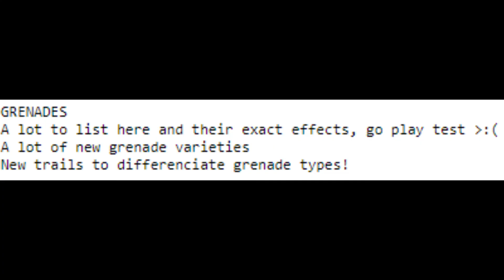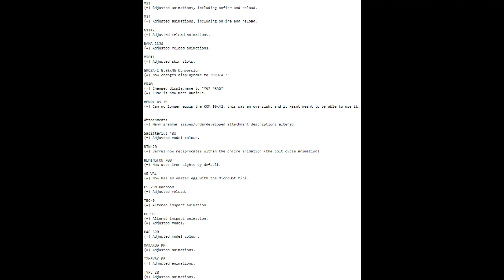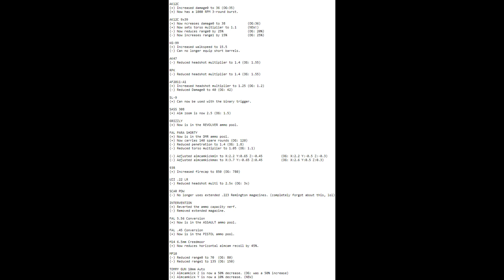PHANTOM FORCES (TEST PLACE) EVERYCHANGE IN 4-9-22 UPDATE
4-9-22 tp update
(updated by willow)
Backgrouind Music : Aries Beats - Kids

dumb tags please ignore ?